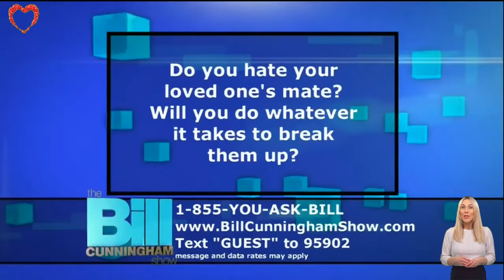The Bill Cunningham Show 2022 💟 SISTERS Vs MISTERS 💟 18 February 2022